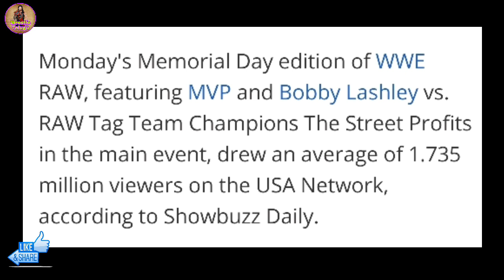Seth Rollins On Roman Reigns Not On WWE/Randy Orton Bought Plane, Dominic On Rey Mysterio,WWE Video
1) Seth rollins on Roman Reigns not on WWE Randy Orton Bought plane 2020 Dominic on Rey Mysterio retirement WWE video Telugu lo Seth rollins about Roman Reigns leave WWE 2020 Roman Reigns family 2020 Roman Reigns twins sons 2020 Seth rollins latest interview Seth rollins talking about Roman Reigns in latest interview 2020 Rey Mysterio retirement ceremony WWE Raw Matches 20-20 Roman Reigns family
Seth Rollins Attacks Rey Mysterio Raw WWE Raw 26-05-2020 Highlight Telugu Lo Edge Returns 2020 Raw Today WWE Raw Highlights Telugu lo WWE Raw 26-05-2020 Highlights Telugu lo WWE Becky Lynch pregnant 2020 WWE Raw 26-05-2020 Highlights Telugu Lo WWE Raw 26th may 2020 Highlights buddy Murphy attacks Drew mcintyre  WWE Raw Results Video Raw Highlights Today Telugu WWE Raw Details Telugu lo Telugu WWE Smackdown Today Video Roman Reigns New Video 2019